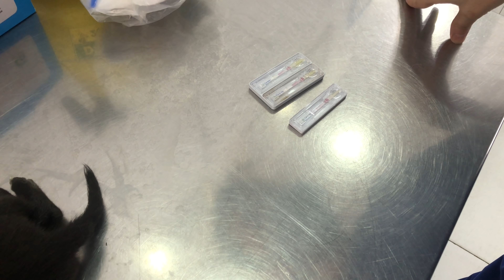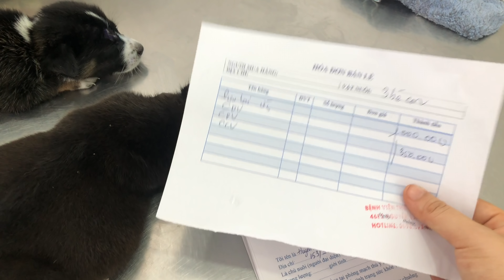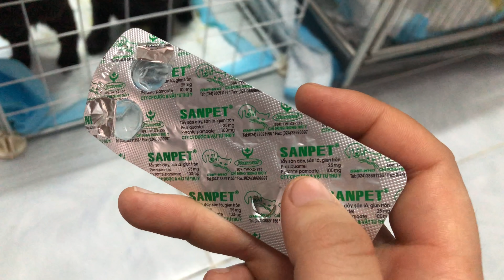Nghi Ú Vlog | 1 em cún con ra đi , 3 em nhập viện điều trị . Buồn quá cô chú cả nhà ơi .